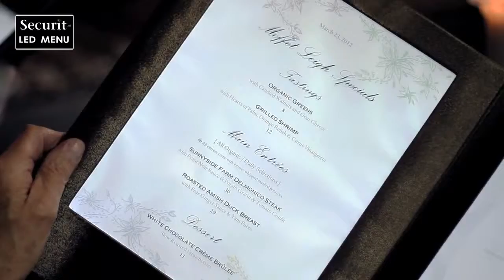Porte-menus LED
Les cartes-menus LED sont avant-gardistes, elles se démarquent des autres cartes-menus classiques.
En lumière diffuse ou tamisée, les cartes-menus LED apportent un plus grand confort et créent une atmosphère chaleureuse !

Surprenez vos clients avec une innovation pratique
Accompagnez votre ambiance tamisée
Démarquez-vous de vos concurrents
Facilitez la lecture de vos cartes
Valorisez vos produits « phares »